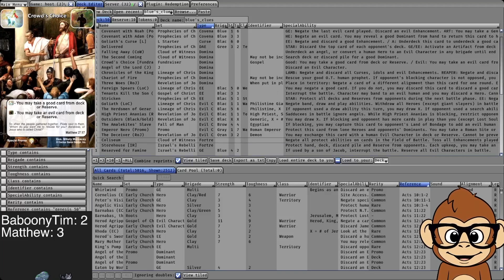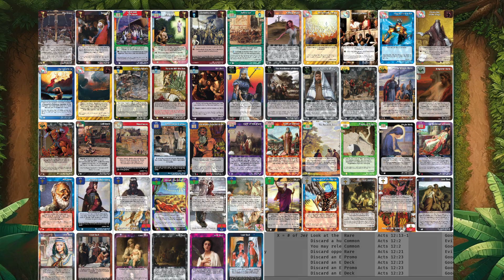Blue's Clues: Gameplay | T1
CtheTree's Blue's Clues deck is making a splash! Prophets, Patriarchs, and Philistines, oh my!

Lackey Decklist:
1 Chariot of Fire
1 The Second Coming
1 Angel of the Lord (J)
1 Chronicles of the Kings (LoC)
1 Three Woes (RoJ)
1 Falling Away (CoW)
1 Lost Soul (Darkness)
1 Lost Soul (Hunter)
1 Lost Soul (Humble)
1 Lost Soul (Jeremiah 22:3) (Orphans)
1 The Cross (GoC)
1 Denarius (I/J+)
1 Covenant with Noah (PoC)
1 Covenant with Adam (PoC)
1 Storehouse [IR]
1 Coliseum
1 The Angel of the Winds
1 The Three Visitors
1 Abraham (CoW)
1 Jacob, Follower of God / Israel, Retainer of God (LoC)
1 Benjamin, the Young
1 Joseph, the Dreamer
1 Judah, the Leader / Judah, the Substitute (LoC)
1 Noah, the Righteous / Noah (Rest and Comfort) (LoC)
1 Elijah (PoC)
1 David, Heart After God / David, the Contrite (LoC)
1 Virgin Birth
1 Faith of Abraham (CoW)
1 The Emmaus Road
1 Reserved for Famine
1 Faith of Samuel
1 Plague of Frogs (GoC)
1 Delivered
1 The Deceiver (RoJ)
1 The Herdsmen of Gerar (LoC)
1 Goliath (LoC)
1 High Priest Ananias (RoJ)
1 Outsiders (Black/Gold) (RoJ)
1 Emperor Nero (Promo)
1 Stricken
1 Tenants Kill the Son (GoC)
1 Foreign Spears (LoC)
1 Crowd's Choice [Fundraiser]
1 Lost Soul "Outcry" [I Samuel 5:12 - L]
1 Lost Soul "Lost Souls" [Proverbs 2:16-17] (Roots)
1 Goliath's Curse [L]
1 Solomon's Dream (LoC)
1 The Amalekites' Slave (FoM)
1 Abraham's Servant to Ur (LoC)
1 Lost Soul (Covet)
Reserve:
1 Jehoshaphat, the Seeker / Jehoshaphat, the Meek (LoC)
1 The First Sacrifice
1 Out of Bethlehem
1 Lurking (Promo)
1 Unsuccessful (PoC)
1 Elisha (PoC)
1 Numerous as the Stars (PoC)
1 Royal Parade (LoC)
1 Foreign Wives (2022 - Side Event)
1 Saul of Tarsus [2022 - Seasonal]